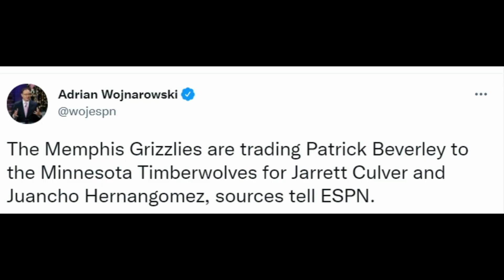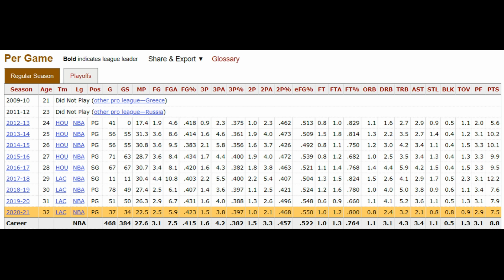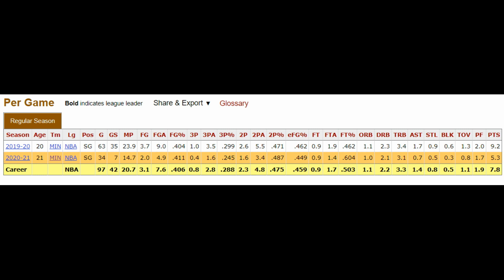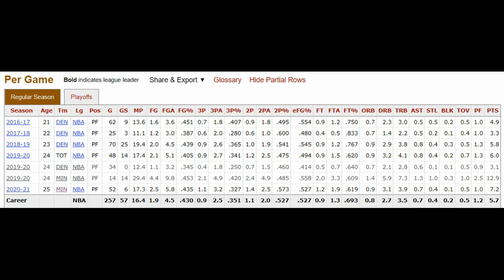BREAKING: Timberwolves TRADE For Patrick Beverley